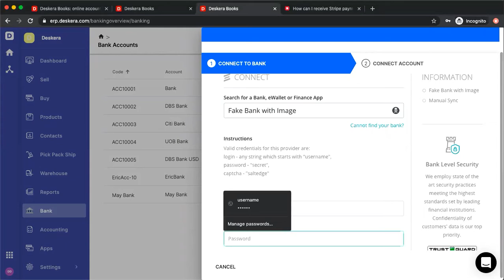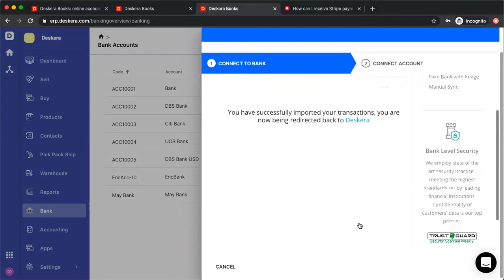How To Connect To Bank Accounts On Deskera For Bank Reconciliation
Connecting bank accounts to your Deskera Books account is easy, this video will show you how. Go to the ‘Bank’ tab on the homepage where you can edit your already added bank accounts or add a new one. Simply fill in the details in which you will also receive an OTP for secure connection. Once you fill in all the details and the captcha code, your bank transaction will be successfully imported and you will be asked to connect your account to Deskera.

Stay updated with the business world with our insightful blogs

Welcome to the official channel of Deskera - An all-in-one platform for all your business needs. With Deskera, ease the process of accounting, CRM, invoicing, payroll, financial reports & more.